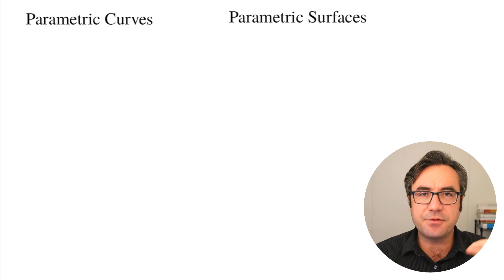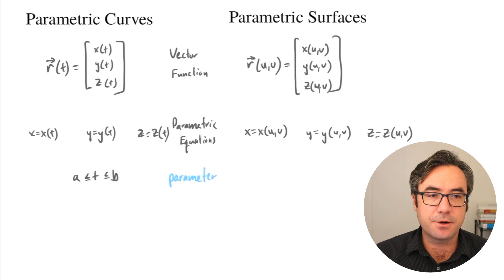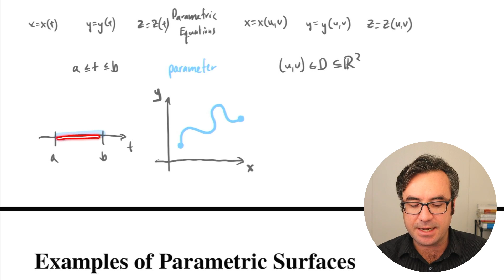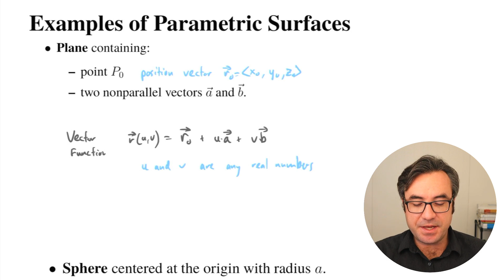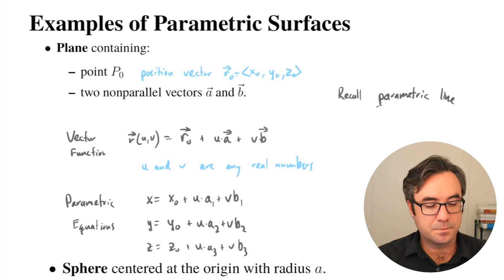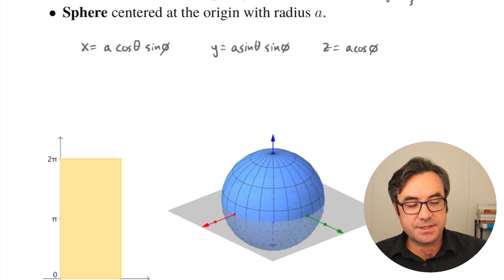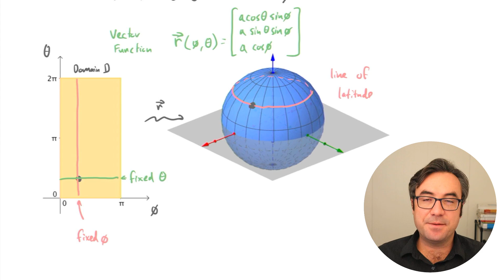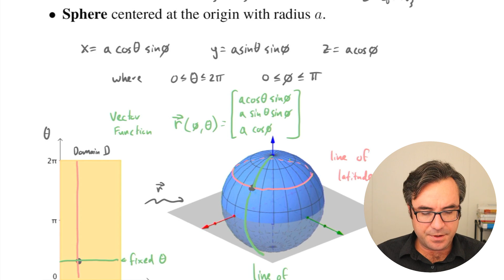MTH 241 Prep - Parametric Surfaces